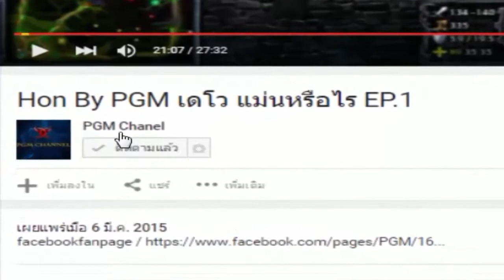Hon By PGM Ep.6 SKRAP ซัพกูกับมึงใครจะแน่กว่ากัน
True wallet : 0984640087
ปล.(ตามสัทธาเลยจ้า)